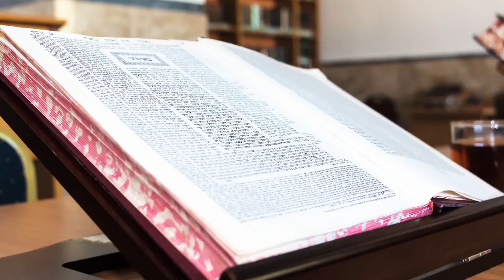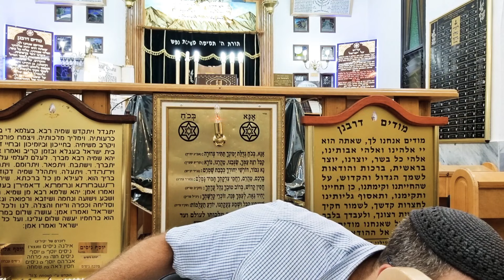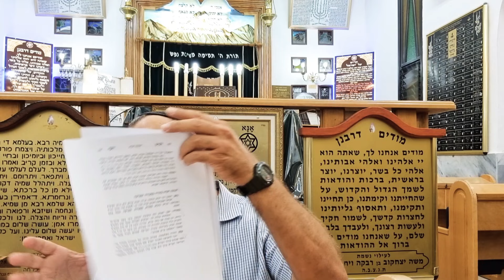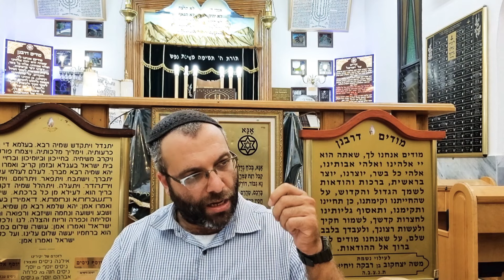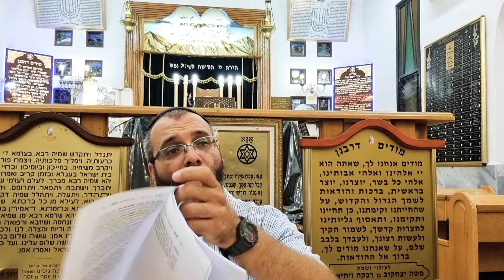חנוכת הבית 🛖 סודותיה 🛖 טעמיה 🛖 כוונותיה 🛖 מנהגים שונים 🛖 מצוה או מנהג 🛖 הנהגות גדולי ישראל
ניתן להצטרף לקבוצת הווטסאפ 2🥏 בקישור הבא👇🏻

חנוכת בית
חנוכת הבית